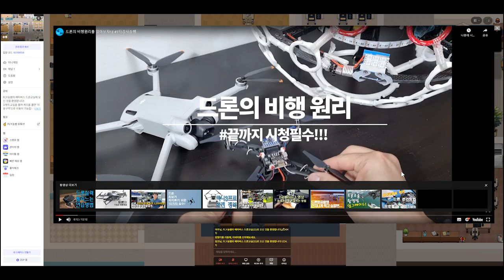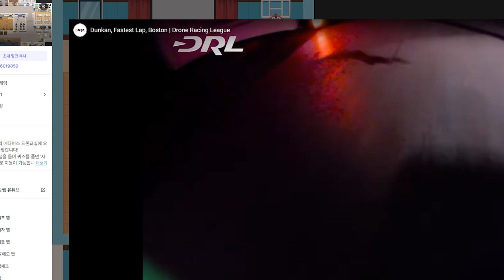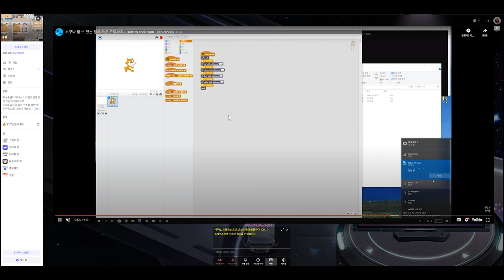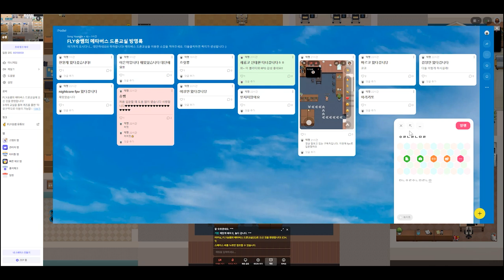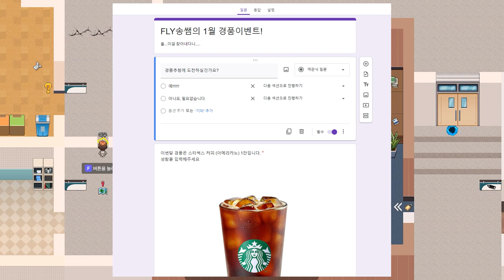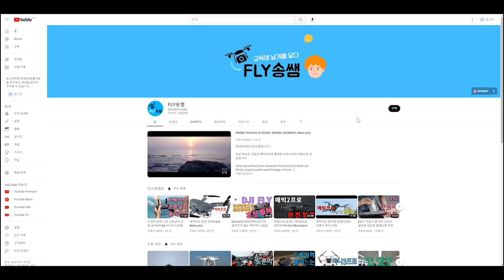메타버스로 드론공부를 한다고?? || 메타버스 ZEP 드론교육 매달 경품이벤트까지!!!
이번 영상은 메타버스 플랫폼 ZEP에 구현한 FLY송쌤의 드론교실입니다.
게임처럼 맵을 이동하며 문제를 풀고 미션을 수행해보세요!

본 콘텐츠는 드론의 대중화와 드론교육을 위해 제작했으며 앞으로도 꾸준한 업데이트를 통해 확장할 계획입니다.

또한 구독자분들께 받은 사랑에 보답하고자 매달 경품이벤트도 진행할 예정이니 많은 참여 부탁드리며, 홍보 많이 해주세요!

콘텐츠의 제작 및 유지, 이벤트는 100% 자비로 부담합니다. 흑흑흑흑흑흑

이용하시고 패들렛에 꼭!!! 후기남겨주세요!
업데이트시 반영하겠습니다 :)